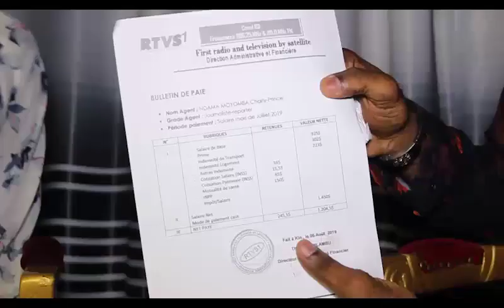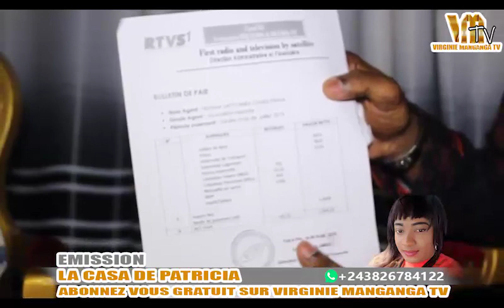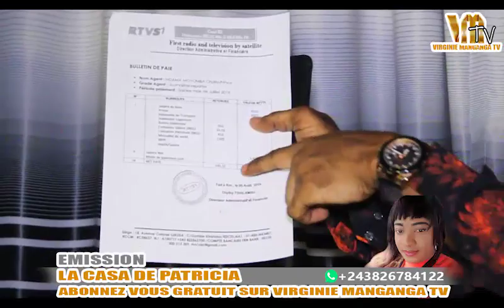ENFIN CHARLI PRINCE ALOBI POURQUOI BAYOKANAKA TE NA F@LLY ET AZA JOURNALISTE LE MIEUX PAYÉ YA CONGO